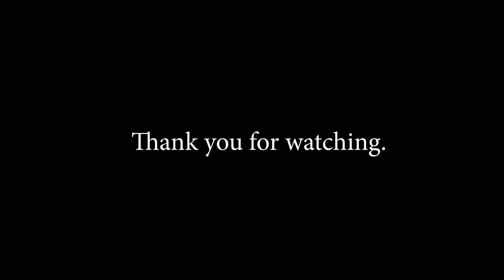Mitch Fogarty - Karnivool - “Umbra” - Drum Cover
Hey! Been a while between posting. Have been busy with the album release and general life. Here’s one of my favourite songs ever, from one of my favourite bands ever. Enjoy.

All audio recorded with a Yamaha EAD10.

All Tama Starclassic Bubinga Kit aside from the 14” Hyper Drive Maple Floor Tom

12” by 8”
14” by 12”
16” by 14”
22” by 18”

14” by 6.5” Metro Drums Brass snare w/Jatoba re-rings

Meinl Cymbal set up (Throne left to right)

15” Byzance Extra Dry Hats
10” Byzance Vintage Splash
12” Pure Alloy Trash China
18” Byzance Trad Thin Crash
16” Classics Custom Trash Stack
22” Byzance Sand Crash Ride
19” Byzance Trad Medium Crash
18” Byzance Dual China